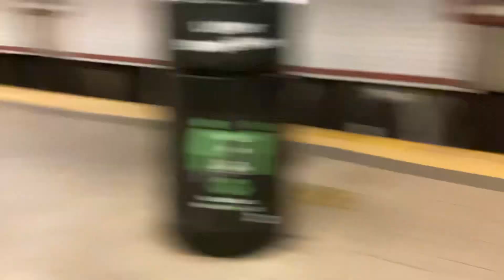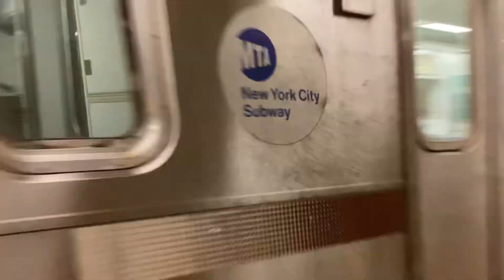MTA NYC Subway: (4) Train Ride To Brooklyn Bridge City Hall